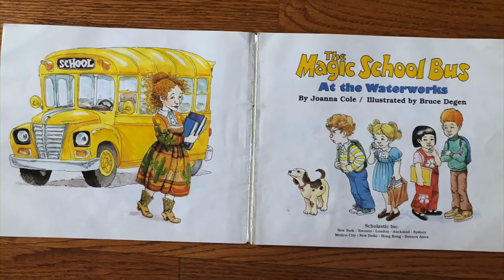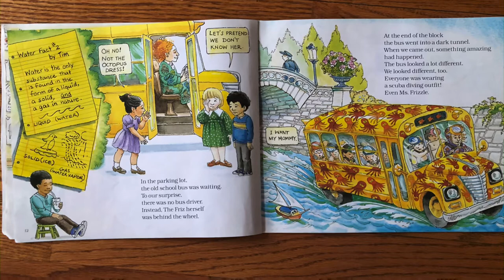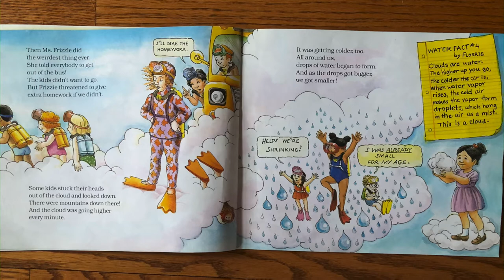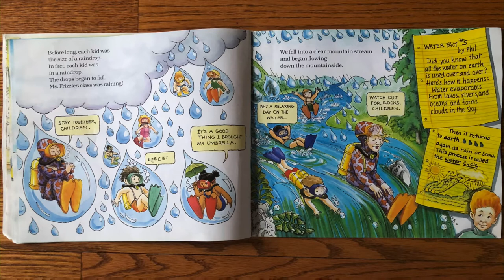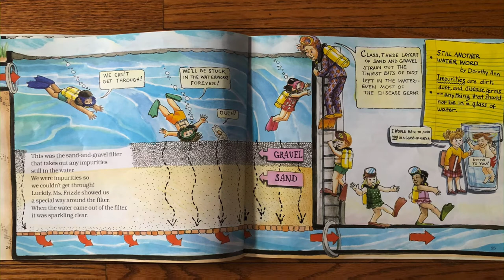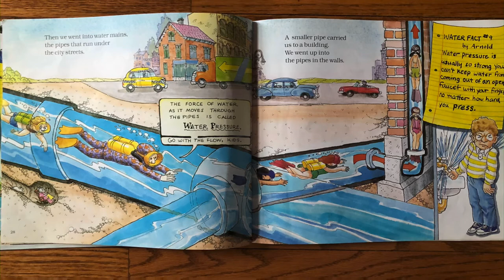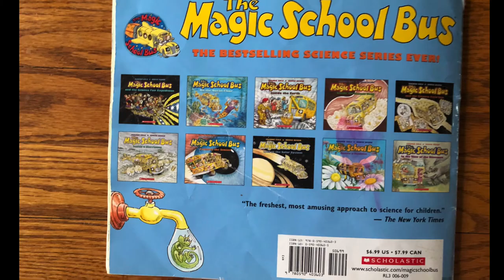The Magic School Bus: At the Waterworks